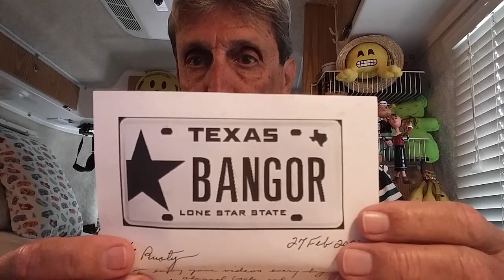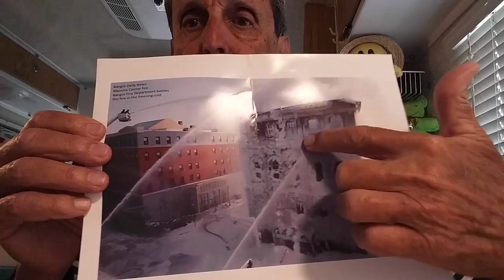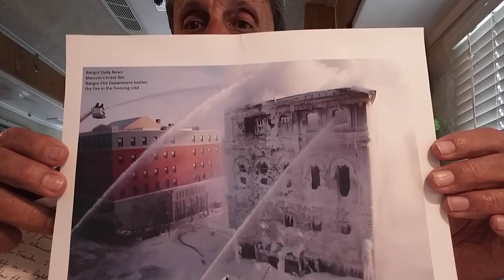MAIL CALL!!! March 3, 2020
Rusty78609...WELCOME to another thrilling episode of "Mail Call". A viral video!!!  Mail to: Rusty S., POB 1446, Kingsland Tx 78639 and a LINK TO AMAZON PRODUCTS thank you!!!